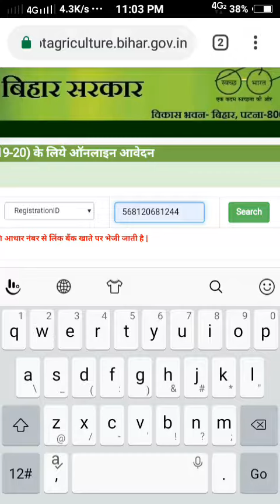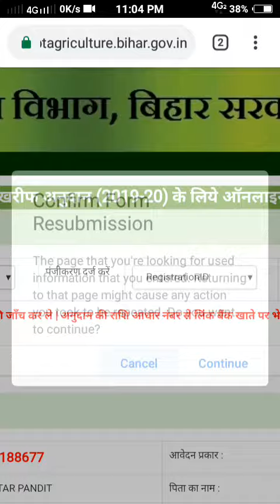Desial aawedan 2019-20 jaldi dekhe lo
Desial aawedan galdi dekhe lo